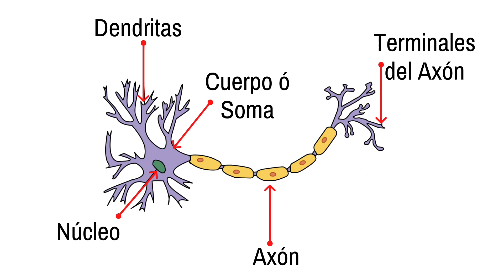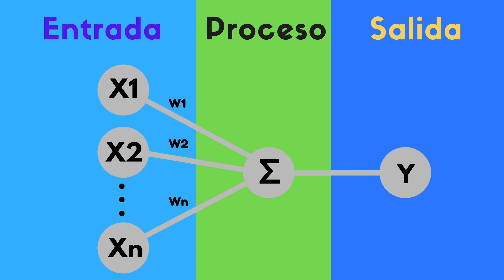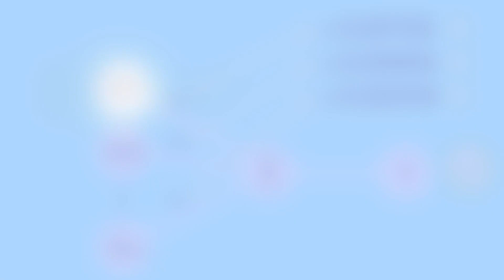Redes Neuronales - Que es una neurona artificial o perceptrón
¿Qué es una red neuronal artificial? Te explico la relación entre una red neuronal biológica y una red neuronal artificial y aunque pueda parecer un concepto complejo de entender, las redes neuronales artificiales son una rama muy importante y de las mas populares en la Inteligencia Artificial.